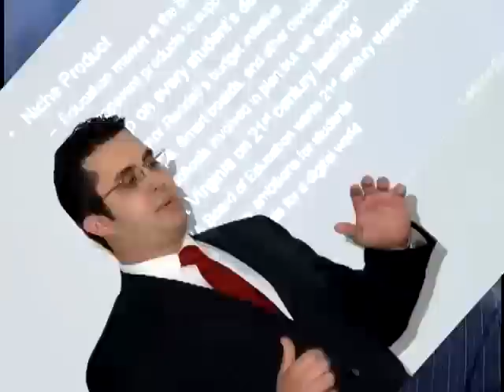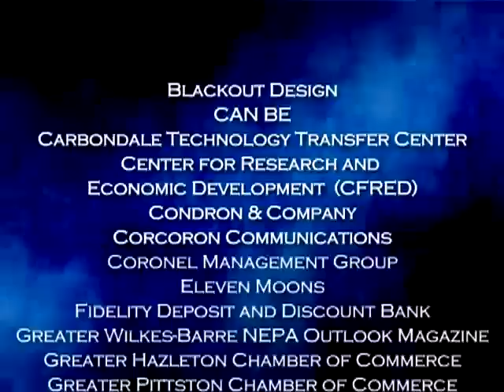4th Annual Great Valley Business Plan Competition 2006 - GVTA BPC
Welcome to one of the region's greatest success stories -- the Great Valley Business Plan Competition, which provides talented college and university students with opportunities to succeed right here in Northeastern Pennsylvania.  Celebrating our 5th anniversary, the Competition enables students with solid, technology-based business plans a chance to win $20,000 in start-up capital and over $40,000 of in-kind services such as printing, payroll, and legal.

Since 2002, our region's colleges/universities, Chambers of Commerce, and over 40 regional businesses have provided financial and in-kind services.  This reflects a deep commitment and genuine interest in retaining our region's best and brightest.

How do we measure success?

-  Over $100,000 in cash and in-kind services for  first, second, and third place winners

-  New businesses housed in area incubators.  You  may recognize some of these Business Plan Competition (BPC) winners:

   * Hanna Chem (a manufacturer of lip balm and hand salve)

   * Eleven Moons (a video production/streaming video company)

   * Grad Techs (a plagiarism tool).

-  The launch of several additional companies from other BPC contestants, resulting from key networking opportunities also available through the Competition

-  Positive contributions to the economic growth and vitality of our region!

Indeed, the entrepreneurial spirit on which our region was founded continues to thrive.  Each year, we are energized by the region's talented students and dedicated volunteers who participate in the BPC.

We are honored to work with such a high caliber group of students, faculty, volunteers, and sponsors who share the same vision to retain talented individuals and help their new businesses take flight.

As we celebrate five years of promoting innovative thinking and entrepreneurship, we invite all creators, risk-takers, and others in need of that critical start-up capital to submit a plan.  You, too, can be a part of this regional success story.  Start writing your chapter today!

Best wishes,

Bob Borwick and Renée Zehel